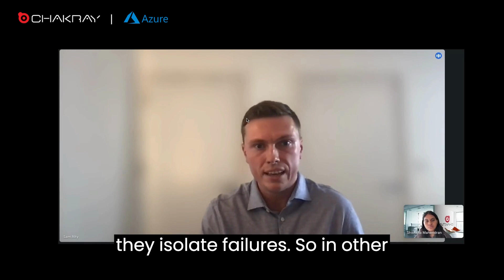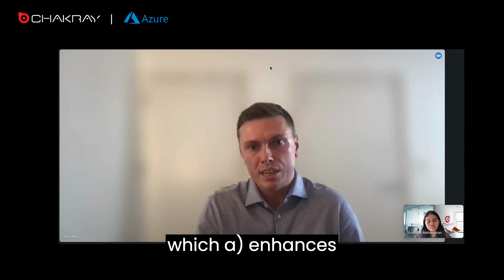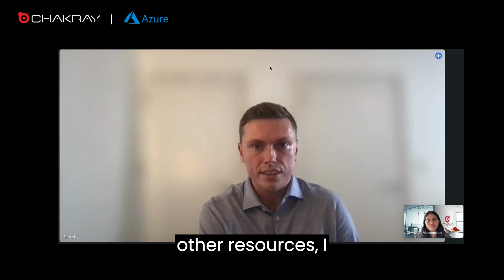Azure Integration Services - A conversation with Sam Alty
This exclusive podcast provides a snapshot of how our seasoned integration expert at Chakray, Sam Alty, uses the Azure Integration Services product line to develop the right solutions for our clients. Join us as we define the common challenges and approaches that users come across while designing integration solutions with the Azure platform.

Key talking points:
- General overview of Azure Integration Services
-Components of Azure Integration Services
-Integration practices and best patterns
-Logic Apps and how it differs from Azure Functions
-Azure Functions and its difference from Durable Functions
-Azure API Management and relevant scenarios
-Azure Service Bus and its usefulness in handling large data volumes
-Azure Event Grid and its role in event-driven architectures